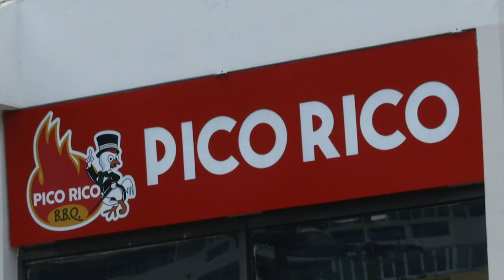Puerto Rico Gana - 10–09-2020- #5